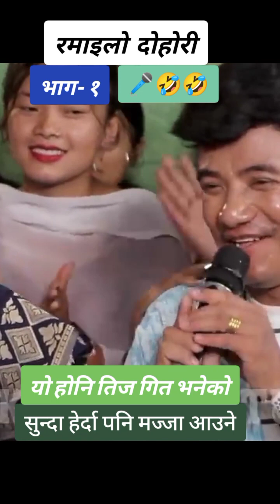आज सम्मकै उत्कृष्ट गीत 2080